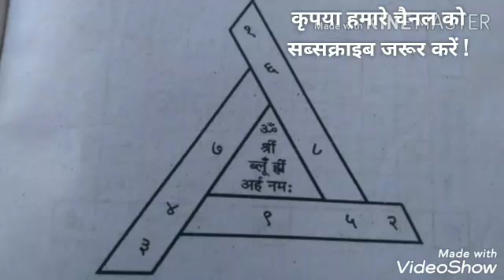सर्व मनोकामना पूर्ण करने वाला यंत्र !!**;;!!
Yograj Bhati